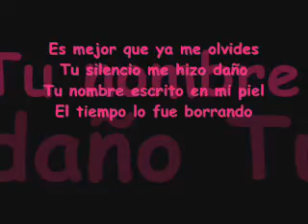tu recuerdo pipe calderon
Tu recuerdO siempre estara en mi cOrazOn.. ♥♥